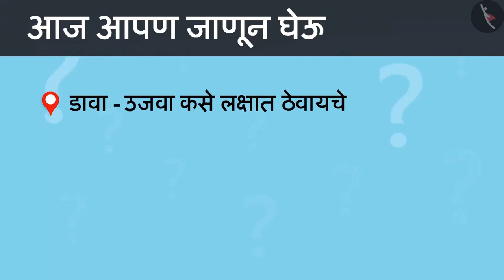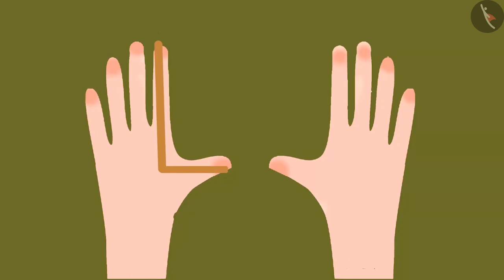नकाशाची ओळख|Part 3/3|Introduction to Maps|Marathi|Class 4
नकाशाची ओळख|Part 3/3|Introduction to Maps|Marathi|Class 4 | नकाशे | कक्षा 4 | NCERT | जग असे दिसते

Maps | Maps | Grade 4 | NCERT | The way the world looks

Welcome to part 3 of Maps. In this video, we will discuss various misconceptions and/or common errors related to Maps.